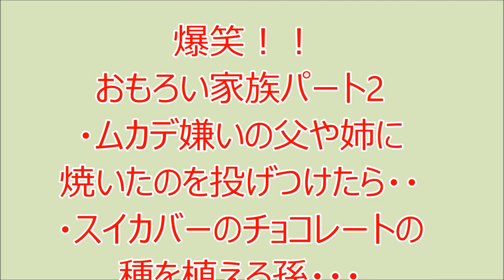爆笑！！おもろい家族パート2 ムカデ嫌いの父や姉に焼いたのを投げつけたら・・ スイカバーのチョコレトの種を植える孫・・・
爆笑！！保証します。その他、感動の情報を紹介します。